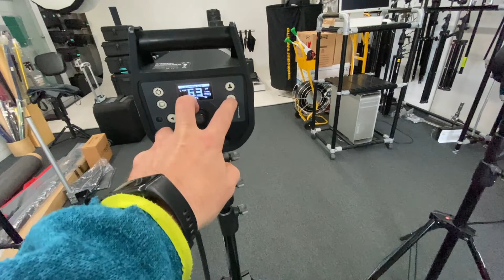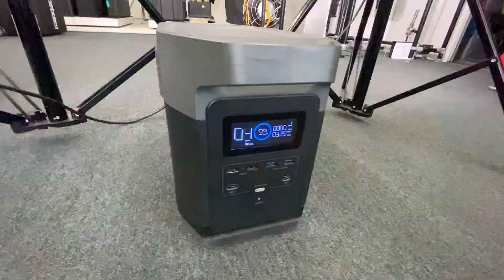EcoFlow Delta 1300 + Elinchrom Pro HD